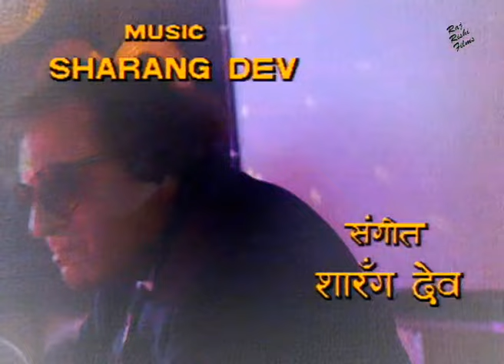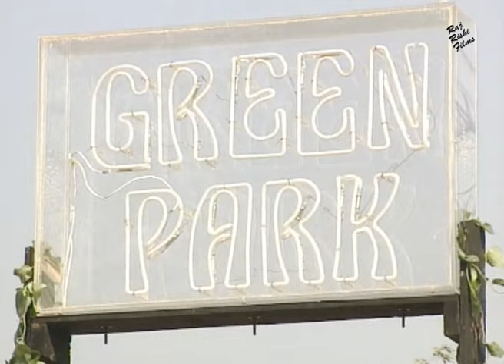Tehkikaat तहकीकात | Jealousi Turns Blood - Crime Serial | Ranjeet, Saurabh Shukla, Vijay A. | EP 04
Hindi Tv Serial - Tehkikaat तहकीकात (1994) | EPISODE 04 | Jealousi Turns Blood - Crime Serial | Hindi Serial | Ranjeet, Saurabh Shukla,  Vijay Anand, Suresh Chatwal, Ashok Banthia, Amita Nangia

Credits :
Star Cast : Vijay Anand, Saurabh Sukhla, Suresh Chatwal, Ashok Banthia, Amita Nangia, Kitu Gidwani, Raj Zutshi, Prithvi Zutshi, Suhas Joshi, Shreechand Makhija, Dina Pathak & Girish Malik
 Edited by : Raaj Nair
Singer : Annete & Priya Tendulkar
Written by : Karan Razdan
Produced by : Karan Razdan
Directed by : Shekhar Kapur & Karan Razdan
Language : Hindi
Year - 1994

Synopsis
Two private detectives, Sam D'Silva and Gopichand, embark on different quests to solve various murder mysteries.